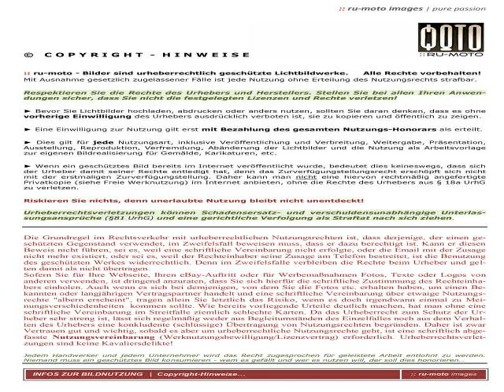New Alfa Romeo 8C Russia - Youtube Videos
Video material about New Alfa Romeo 8C Russia - Youtube Videos taken from flickr.